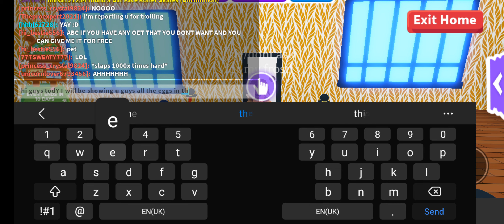adopt me ALL of the easter egg's in adopt me's new update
feel free to pause the video to see all slower if your not that fast but I hope this helped:)